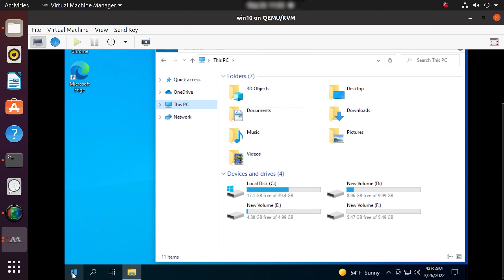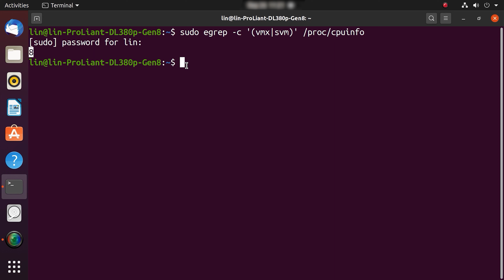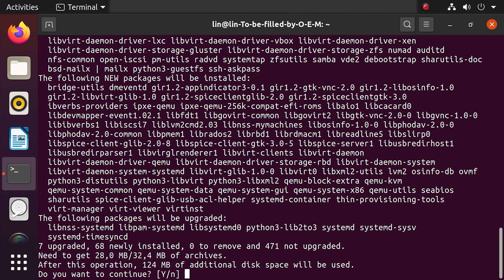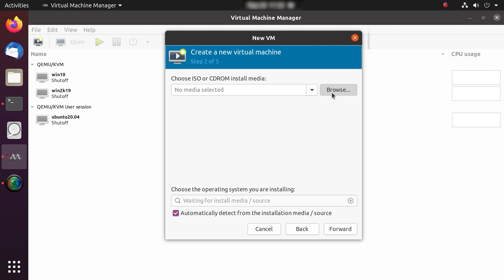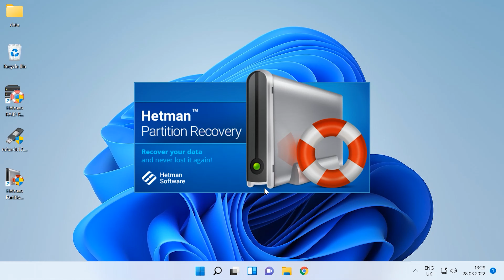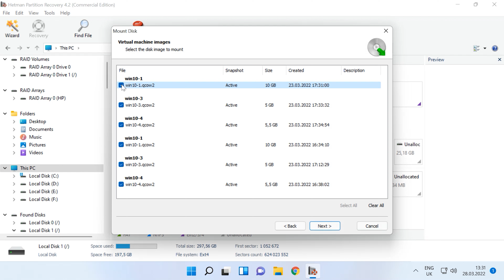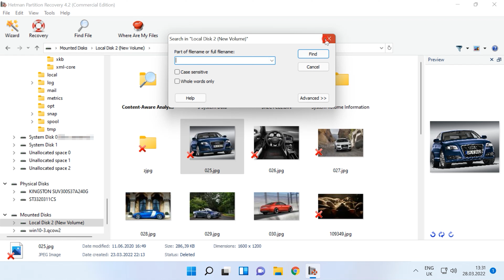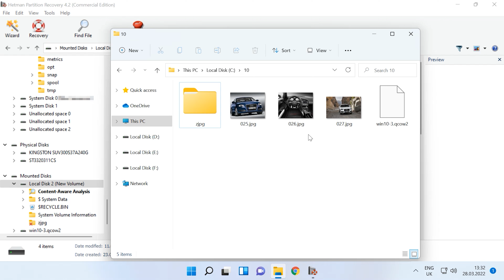☑️ Jak przywrócić dane z maszyn wirtualnych KVM z systemem Linux. Instalowanie, konfigurowanie KVM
🔔 Zobaczcie, jak zainstalować moduły jądra hiperwizora QEMU- KVM i menedżera maszyn wirtualnych w systemie operacyjnym Linux. Dowiedzcie się także, jak utworzyć maszynę wirtualną w systemie Windows oraz jak przywrócić dane z dysku maszyny wirtualnej KVM.

✔️ Jak przywrócić dane z maszyn wirtualnych KVM z systemem Linux. Instalowanie i konfigurowanie maszyny wirtualnej

📚 Treść:
00:00 – Intro
01:14 - Jak przetestować obsługę wirtualizacji
02:04 - Instalowanie KVM w Ubuntu 20.04
03:16 - Jak utworzyć maszynę wirtualną w Ubuntu 20.04
04:41 - Jak odzyskać dane z maszyny wirtualnej
08:09 - Podsumowanie

Inne wideo